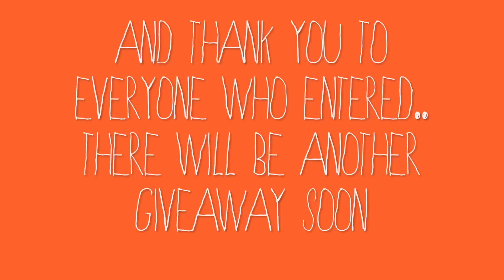DOLLAR TREE GIVEAWAY WINNER // Giveaway Closed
If you are the winner, please check your Youtube messages! Thank you to everyone who entered, there will be another giveaway soon!

Thanks,
Dani :)